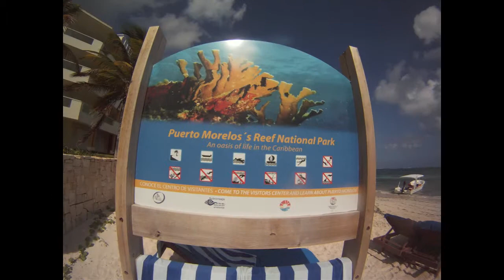Mexico Go Pro HD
Our vacation to mexico with the GoPro Hero